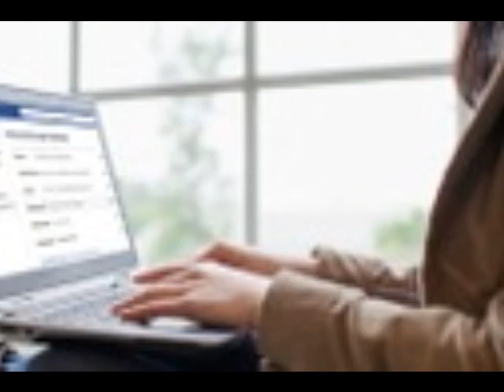He leído y acepto las condiciones de uso es la mayor mentira de Internet